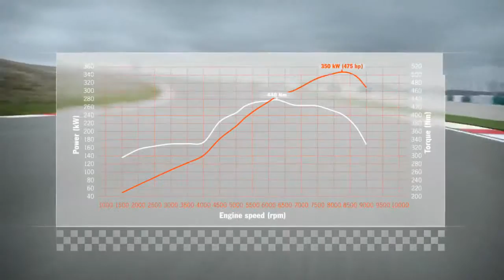2013 Porsche 911 GT3 HD New 991 In Detail Engine + Chassis Commercial Carjam TV HD Car TV Show